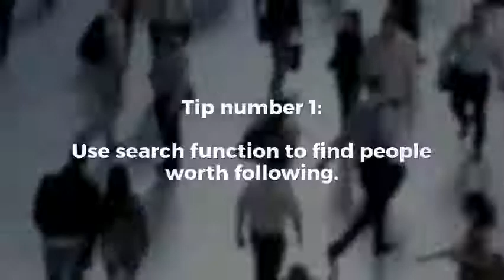How to Use Twitter in the Classroom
Learn how to use twitter in the classroom 💪

Read ➡ utb.fyi/twitter19